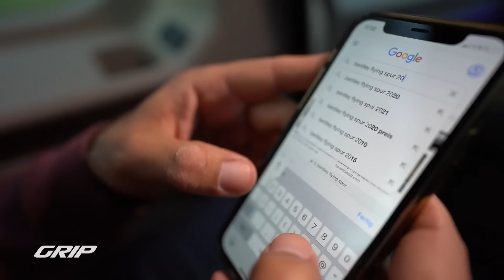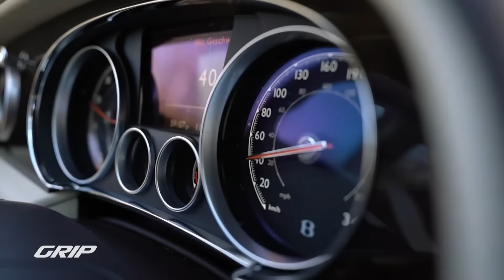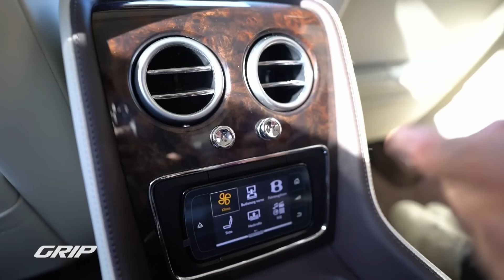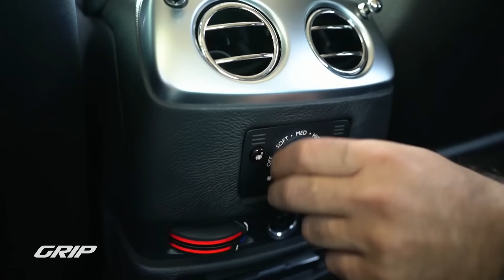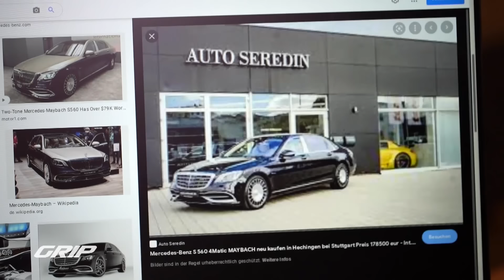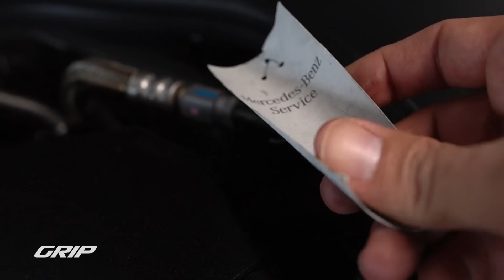Hamid sucht...😎🔥 Vom Tellerwäscher zur Luxus-Limo! Meet Dennis!🤩😮I GRIP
Luxusexperte Hamid sucht für den 27-jährige Dennis Garbe ein Auto, das zu seinem „Hip-Hop-Lifestyle“ passt. Eine gediegene Luxus-Limo mit dickem Zwölfzylinder muss her, Budget maximal 110.000 Euro! Klingt eigentlich ganz üppig, nicht aber, wenn es was von Rolls-Royce, Bentley oder Mercedes-Maybach sein soll...